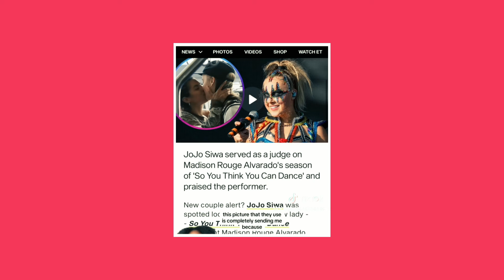THE EMBARRASSING DOWNFALL OF JOJO SIWA WORSENS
JoJo Siwa's Downfall Deepens
JoJo Siwa's once-soaring career is crashing. Controversies, including a public kiss and songwriting scandal, tarnish her image. Rebranding efforts flop, and 2024 brings more trouble with social media gaffes. Endorsements vanish, fans flee. Is this the end for JoJo Siwa? Her future hangs in the balance as her downfall worsens.